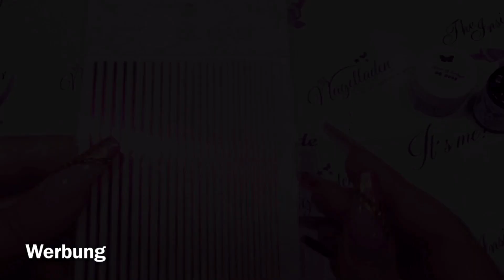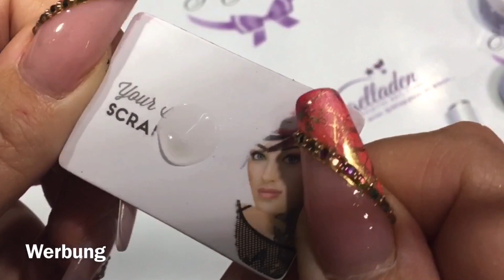Animal Design 3D - eine besondere Nailart - Step by Step